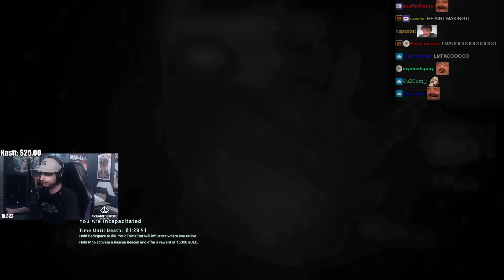Summit1g Sneaks into Player Ships to Steal EVERYTHING! | Star Citizen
Summit attempts to sneak onto players ships in Star Citizen & pull off a crazy heist when this happens...

In this video you can find, summit1g star citizen, star citizen pirate, summit1g highlights, summit1g funny moments, summit1g reacts, summit1g reaction, and much more!